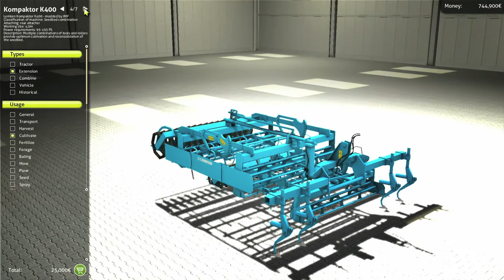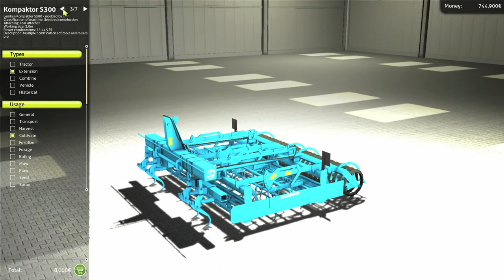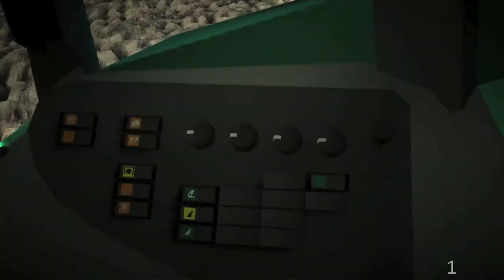Agricultural Simulator 2013 - Ep03 - Cultivation is the Key...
We continue to prepare Home Meadow with some loving cultivation.
This series of videos will see us explore the latest version of the Agricultural Simulator series and find our way around the US West map.